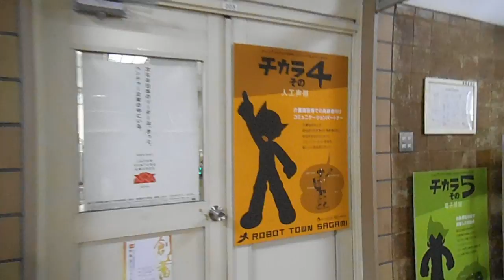DSCF9172神奈川県庁本庁舎一般公開20160306キングの塔